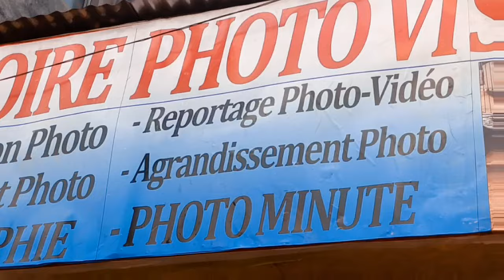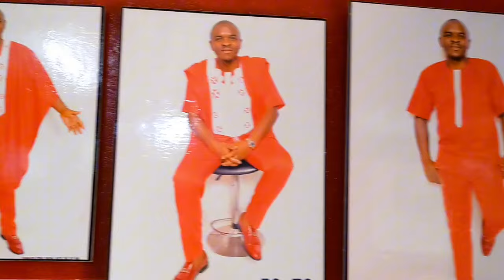⛔Bravo PRINCE_AIMÉ pour ton Professionnalisme 👏👏👏👏🇨🇲🇨🇲🇨🇲